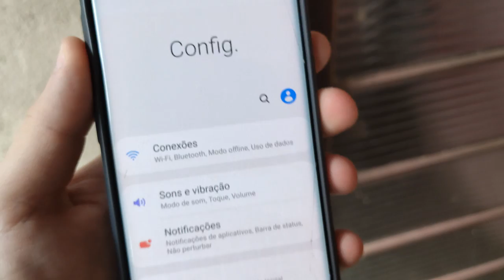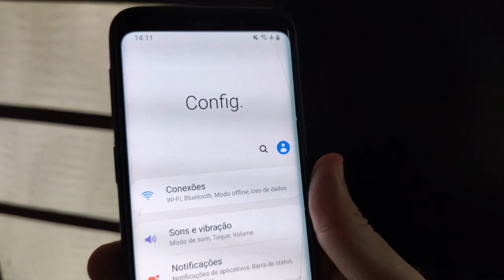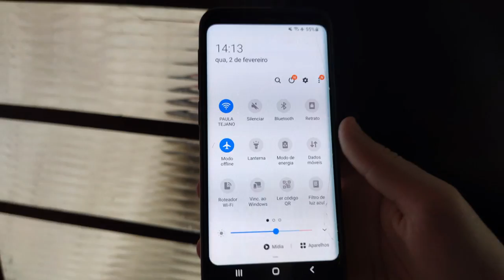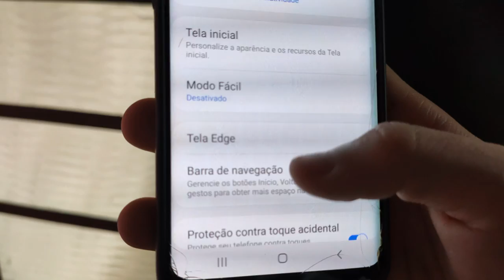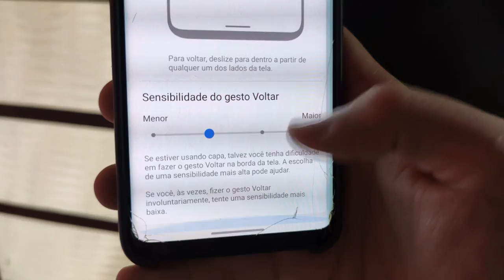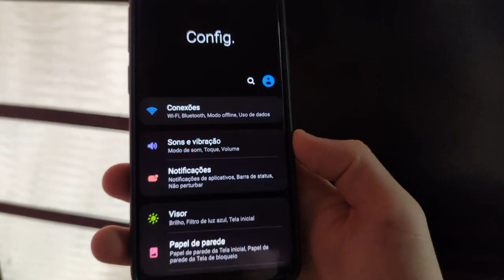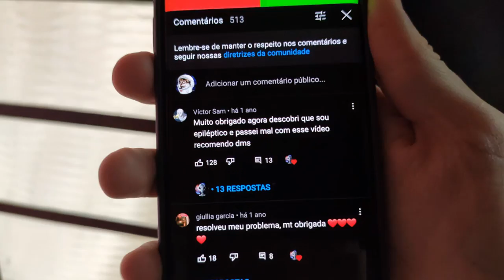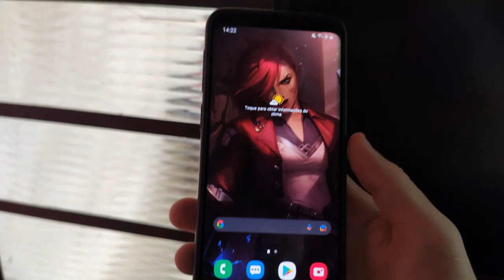BURN-IN - É POSSÍVEL RESOLVER ESTE PROBLEMA? COMO EVITAR? 2024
Neste vídeo eu mostro algumas dicas de como se previnir da tela do teu celular com AMOLED apresente o problema de Burn-in. E também se é possível "consertar" caso o teu aparelho já esteja com este problema.